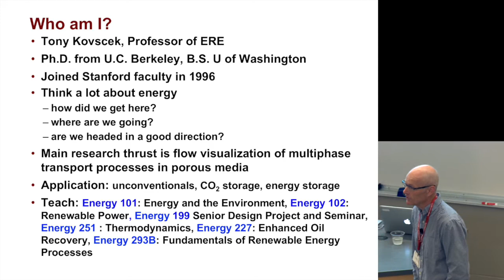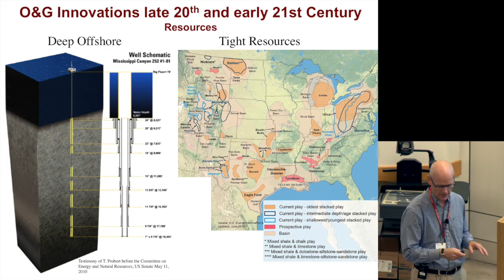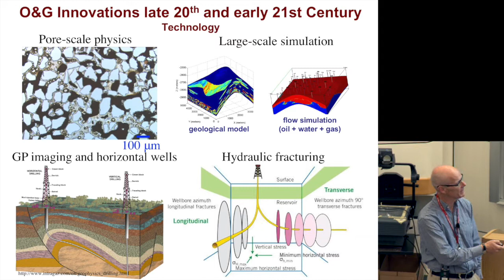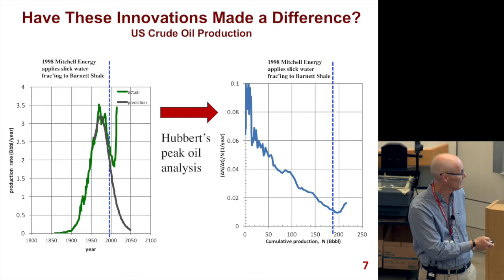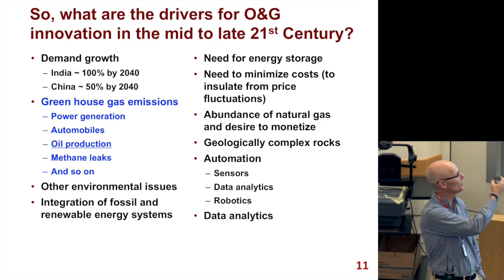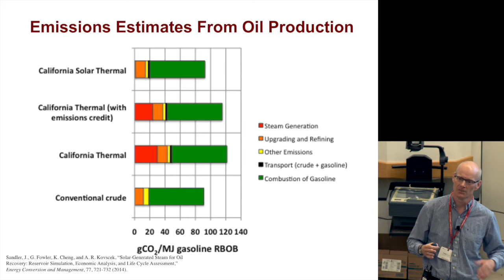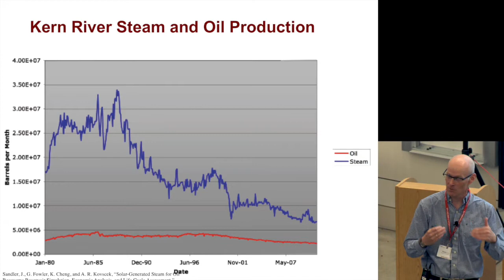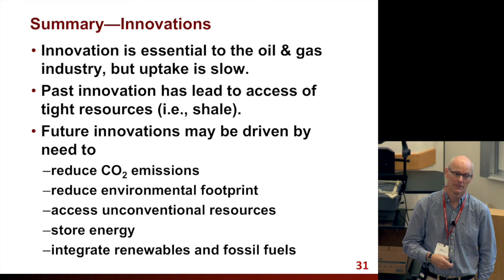Tony Kovscek: Oil and Gas | Energy @ Stanford and SLAC 2016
Tony Kovscek
Professor - Petroleum Engineering

Energy @ Stanford and SLAC
Stanford Graduate Summer Institute